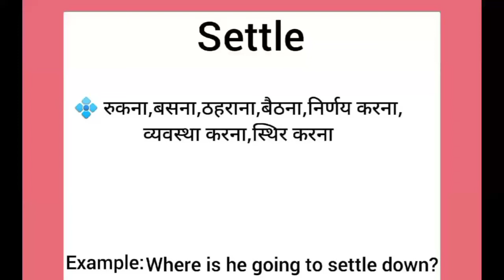Settle meaning in hindi || settle ka matlab kya hota hai || word meaning english to hindi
settle meaning in hindi
settle ka matlab kya hota hai
english to hindi
word meaning
what is settle
settle का हिंदी अर्थ